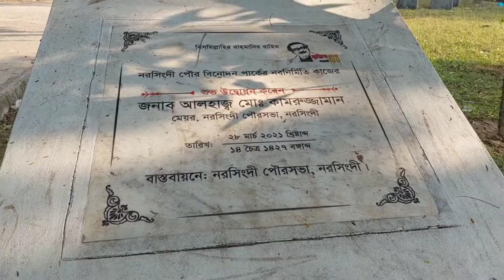নরসিংদীর বিনোদন কেন্দ্র পৌর শিশুপার্ক, Recreation center of Narsingdi Pouro Park.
নরসিংদী জেলায় অবস্থিত পৌর শিশুপার্ক নামে বিনোদন কেন্দ্র টি নিয়ে আজকের এই ভিডিও😊😊।

In This Channel At "Chayan Travels"
You get such of video--
beautiful natural videos,
nature sound videos,
beautiful bangladesh,
natural videos, fresh moorning,

ভিডিও টি যদি ভালো লেগে থাকে, দয়া করে সাসক্রাইব করে সাথে থাকুন।
 ধন্যবাদ সবাইকে😊

বি:দ্র--
আমি একজন নতুন ইউটিউবার ভুল ক্রুটি ক্ষমা দৃষ্টি তে দেখার অনুরোধ রইল।  ভুল হলে গালি নয়, ছোট ভাই হিসেবে কমেন্টে আমাকে ভালো মন্দ সাজেশন করুন।😊😊

Music Lisence --

Jarico - Island [NCS BEST OF] ► Don't Forget to Subscribe to NCS ________ ➜ Headphones for YouTube ➜ Mic for YouTube ➜ DJ Mixer 4 Channels __________ nocopyright music free freemusic ncsbestof jarico No Copyright Sounds For Your Project Jarico - Island [NCS BEST OF] is free to be used and monetised by independent Creators on video content on YouTube & Twitch, without the fear of any Content ID or copyright claims. ▬▬▬▬▬▬▬▬▬▬▬▬▬▬▬▬▬▬ 🎵 Support Jarico ▬▬▬▬▬▬▬▬▬▬▬▬▬▬▬▬▬▬ If you want to use this song Jarico - Island [NCS BEST OF] in your project you must copy & paste this into your description: ► Creator Credit: Jarico - Island ► Jarico - Island